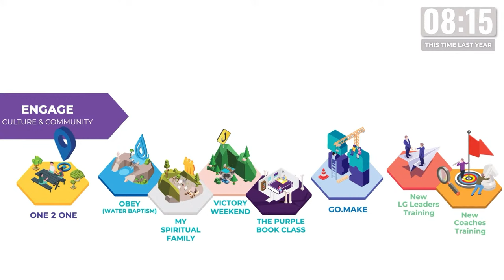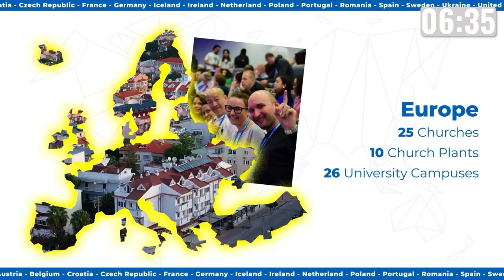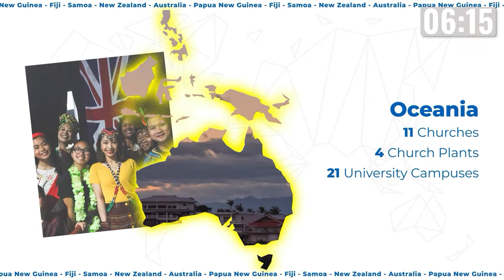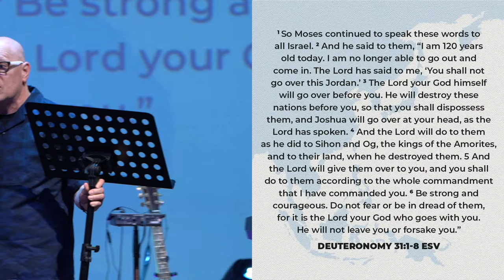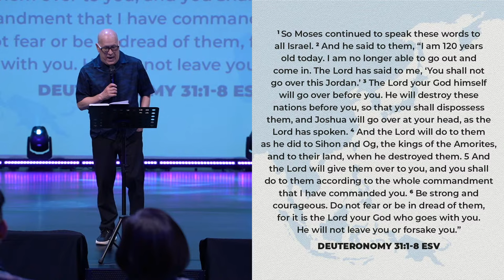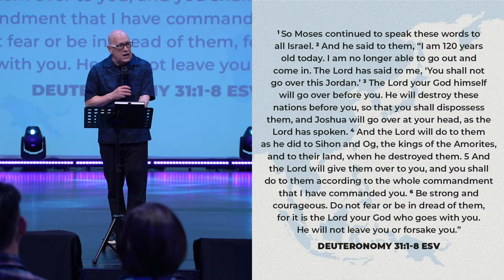[EVERY NATION CHURCH MALAYSIA] Sunday Service 14th April 2024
[LIVE SERVICE]  Join us for a special service with Pastor Steve Murrell, our Every Nation president, and an important announcement as we navigate this change as a spiritual family.

*Need prayer? Head over to hgmd.la/connect after the service from 12pm to 12.30pm!

[Dialogue With Pastors 14th April 2024]

Event Code:encmdialogue

Worship Setlist

Written by Keith Getty, Stuart Townend
Streamed with permission CCLI Church Streaming License #1478711

Still
Written by Reuben Morgan
Streamed with permission CCLI Church Streaming Licence #1478711

The Lord Is One
Written by Neil Batiancila, Evangeline Teow